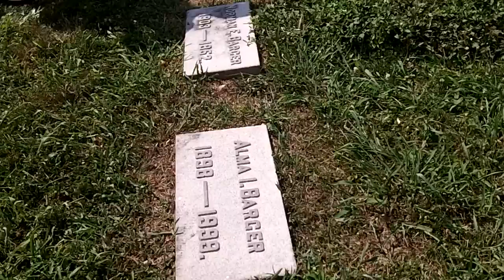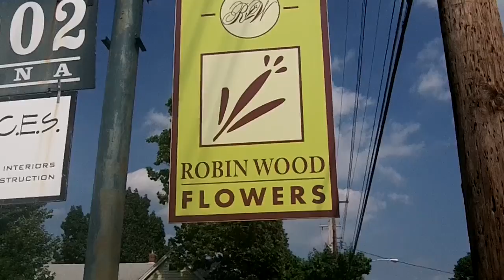Cousins Visit Cincinnati 07212011.mp4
Lynne, Judy, Karen came to Cincinnati and stayed at Jackies.  They came to see Patti and me on Thursday and we took them to see some our favorite areas of Cincinnati